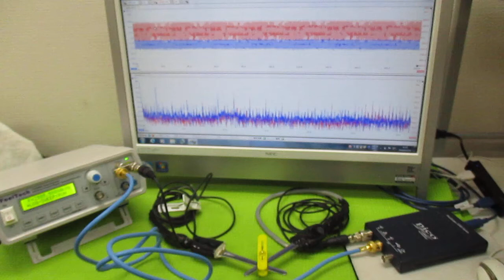超音波発振制御プローブの製造技術 ultrasonic-labo